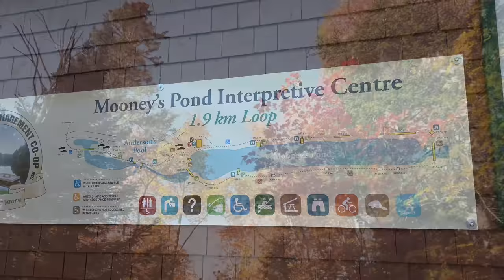Mooney's Pond in Winter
This video is about Mooney's Pond in Winter